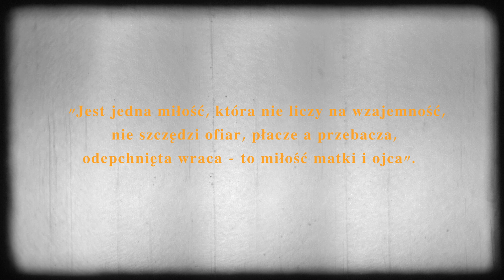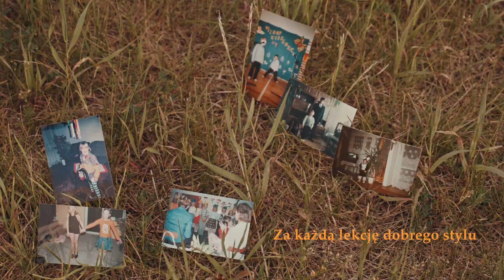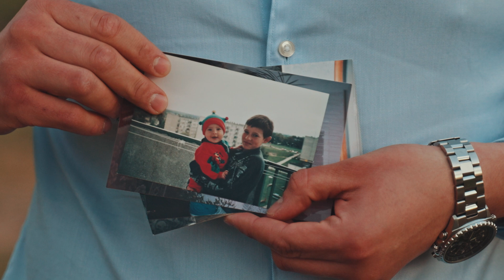Podziękowania dla rodziców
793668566